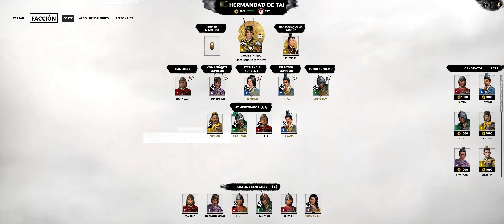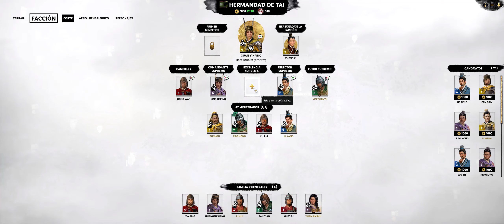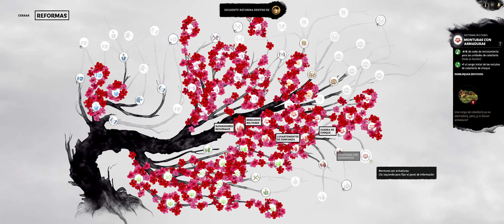TOTAL WAR THREE KINGDOMS | GUERRA DE LOS BOSQUES | PARTE 14 | GAMEPLAY | PS4 ESPAÑOL